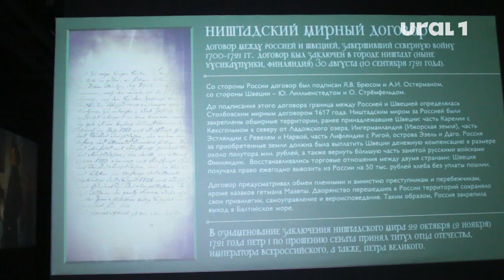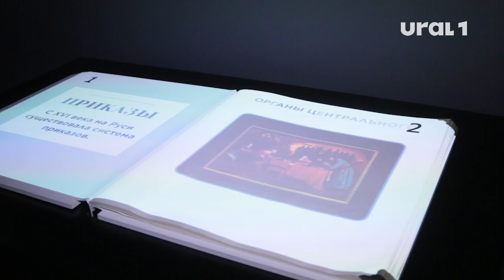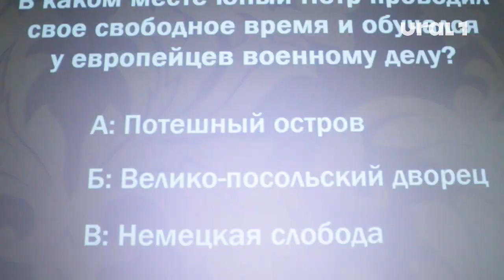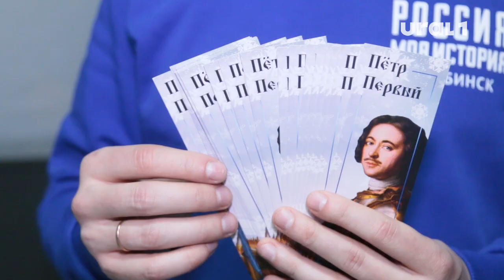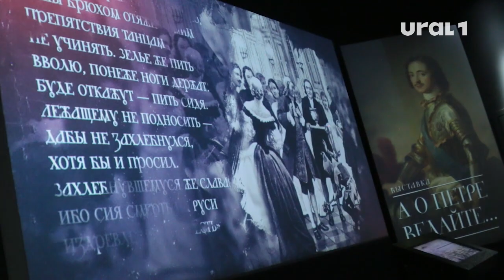«Россия – моя история» пригласила челябинцев попутешествовать по эпоху Петра I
Интерактивные мозаики и покорение исторического танцпола – в материале «Без комментариев».